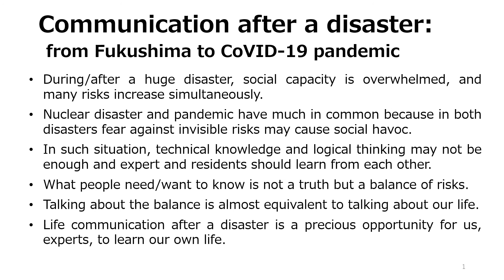Summary: Communication after a disaster: from Fukushima to CoVID-19 pandemic — Sae Ochi